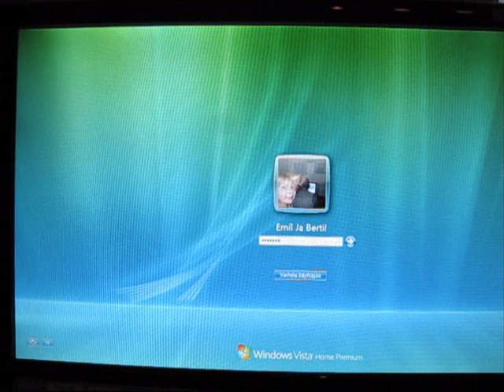Windows Vista Login Problem Need Help!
I Need Help With This Login in Windows Vista Please Help Me